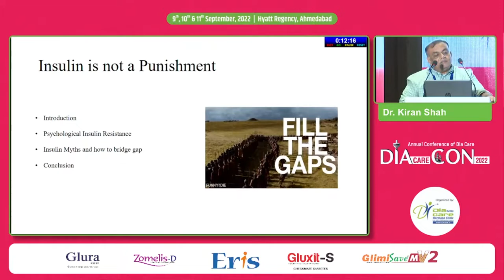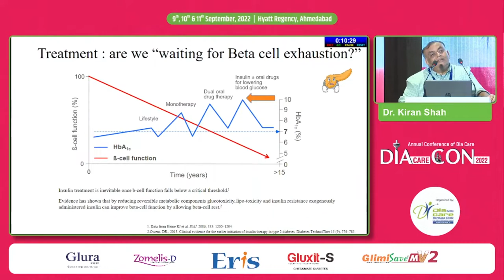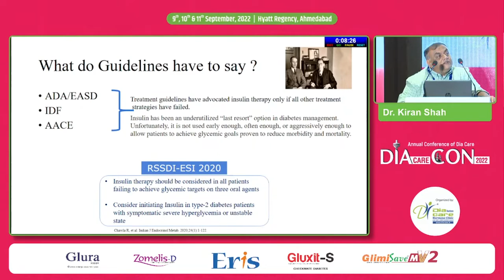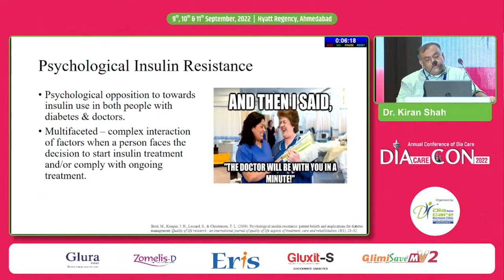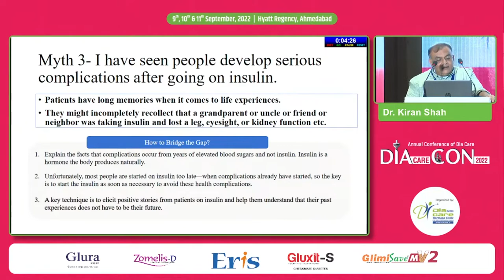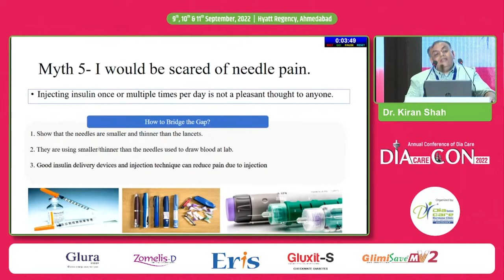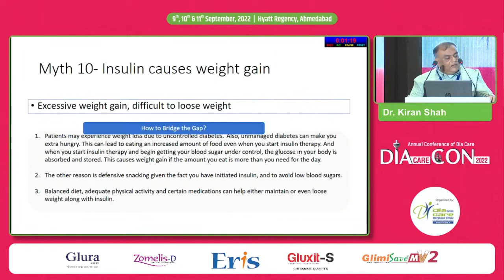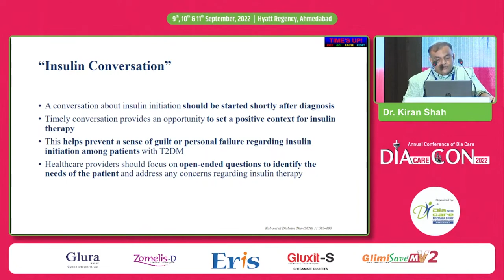Dr kiran Shah - Busting Insulin Myths: How to Bridge the Gap between Patients and Doctors